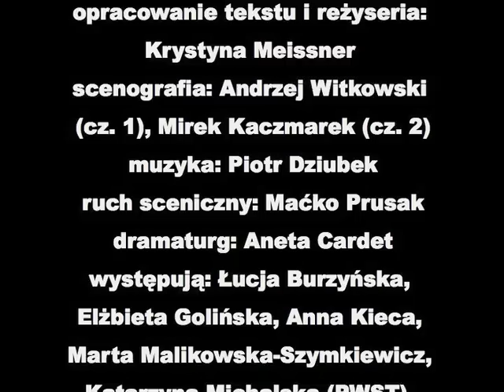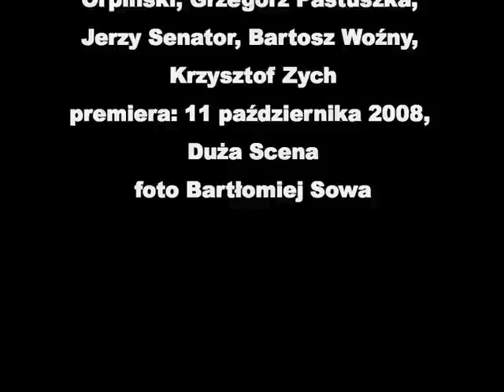...np. Majakowski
opracowanie tekstu i reżyseria: Krystyna Meissner
scenografia: Andrzej Witkowski (cz. 1), Mirek Kaczmarek (cz. 2)

muzyka: Piotr Dziubek

ruch sceniczny: Maćko Prusak

dramaturg: Aneta Cardet

występują: Łucja Burzyńska, Elżbieta Golińska, Anna Kieca, Marta Malikowska-Szymkiewicz, Katarzyna Michalska (PWST), Beata Rakowska, Irena Rybicka, Krzysztof Boczkowski, Tomasz Cymerman, Szymon Czacki, Paweł Ferens (gościnnie), Zbigniew Górski, Bogusław Kierc, Krzysztof Kuliński, Dariusz Maj (gościnnie), Andrzej Mastalerz (gościnnie), Tomasz Orpiński, Grzegorz Pastuszka, Jerzy Senator, Bartosz Woźny, Krzysztof Zych
premiera: 11 października 2008, Duża Scena
foto Bartłomiej Sowa